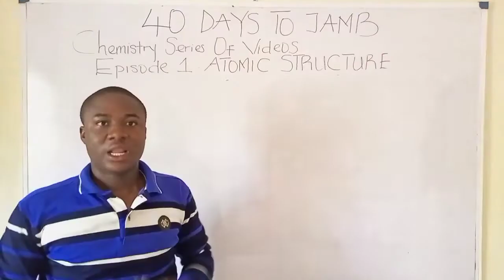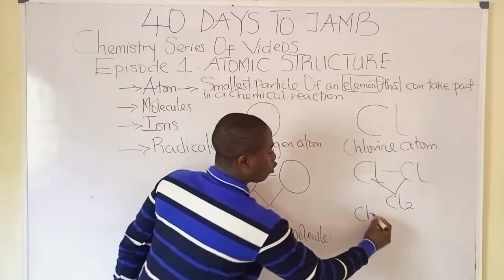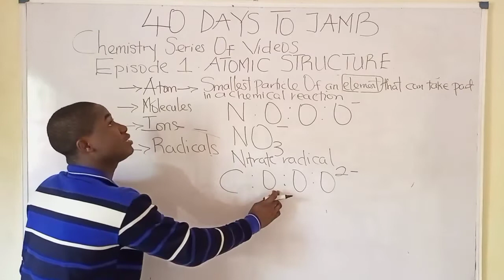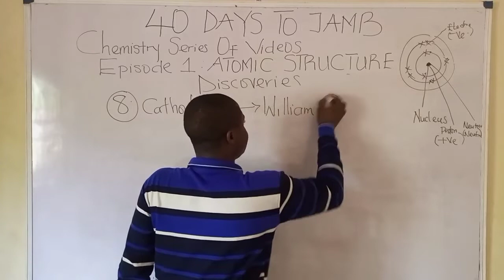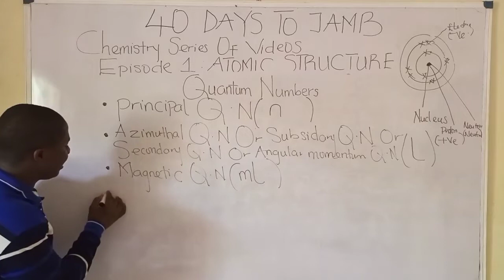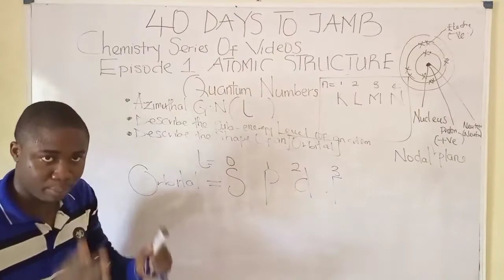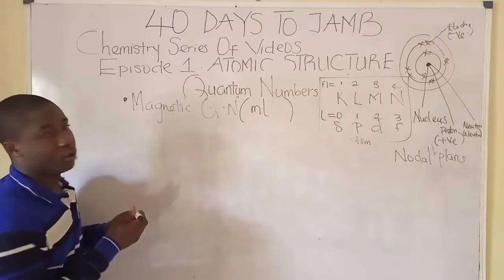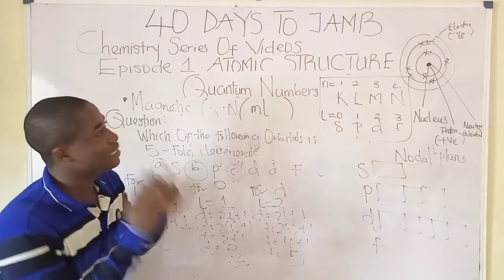Structure of The Atom - protons, electron,Neutron - Quantum Numbers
Atomic Structure||40 Days To JAMB 2022 Chemistry Video Series Episode 1

Atomic Structure JAMB 2022 Chemistry Video Series Episode 1. This Video Lesson Teaches on Atomic structure and How to Solves Questions Pertaining to Quantum Number